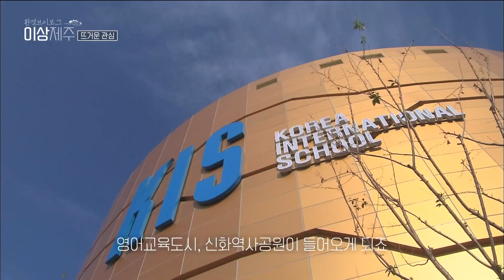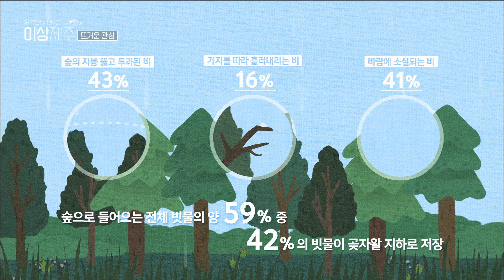이상, 제주 [뜨거운 관심] KBS제주 231121방송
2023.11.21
[뜨거운 관심]

단풍이 물들고 걷기 좋은 이 계절,
언제나 푸르름을 선사하는 곳, 곶자왈
화산섬 제주의 독특한 지형 속에서
원시림을 형성한 곶자왈은 생태는
물론 지질학적으로도 훌륭한 제주만의 숲이다.
과거에는 그 가치를 알지 못해
단지 경작을 할 수 없는 ‘쓸모없는 땅’으로 여겨졌고,
생활에 필요한 땔감 등을 얻는 곳이나
마소를 키우는 마을목장에 불과했다.
이후 넓은 부지를 이용한 관광개발의 중심에 놓이면서
많은 곶자왈이 파괴된다.
지금은 제주의 보물로 여겨지는 곶자왈.
하지만 여전히 개발과 훼손의 기로에 서있는
곶자왈의 오늘을 기록한다.